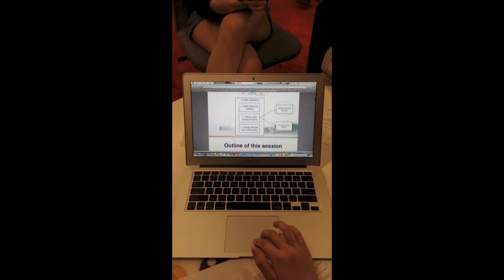Convenience Store on Campus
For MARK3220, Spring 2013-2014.